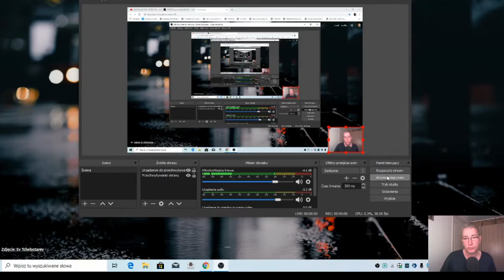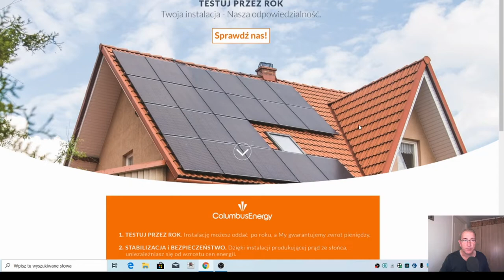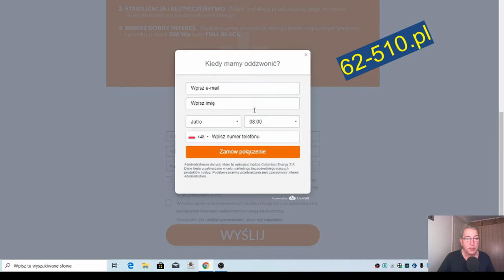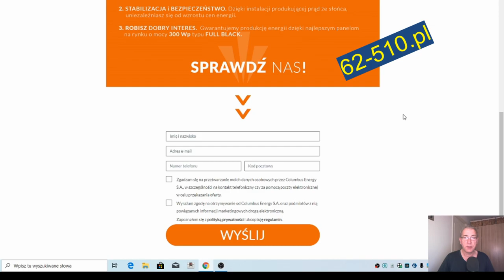Fotowoltaika czyli Prąd ze SŁOŃCA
Zainteresuj się tematem osobiście. Jeśli liczysz na władze lokalne to do dziś nie ma INFO.